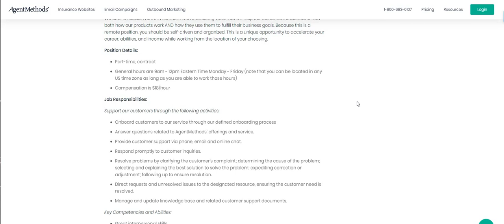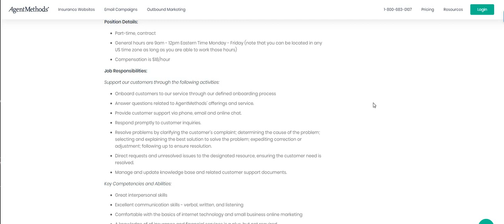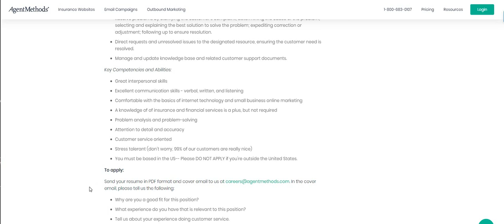$18 AN HOUR **PART~TIME ** CAN LIVE ANYWHERE IN THE US!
THE NAME OF THE COMPANY IS AGENT METHODS

INBOX DOLLARS ~GET PAID SURVEYS, READ EMAILS, WATCH VIDEOS, EARN $5 FOR SIGNING UP~ USE OUR